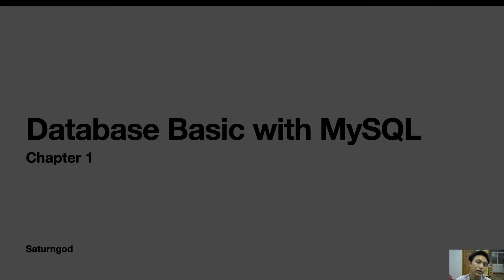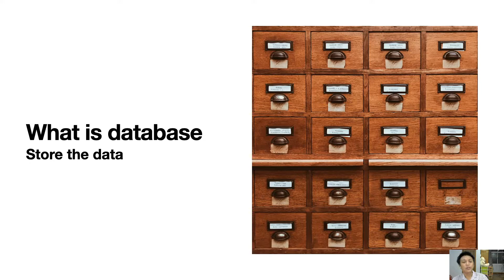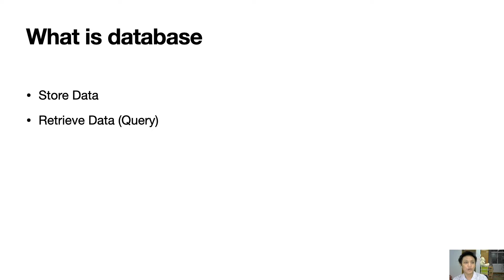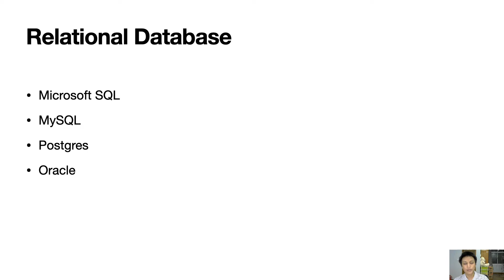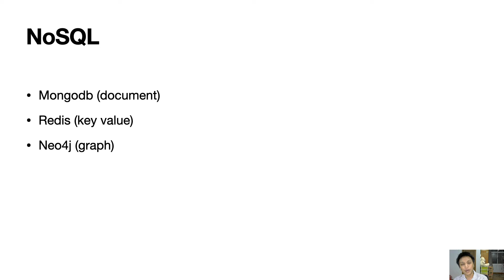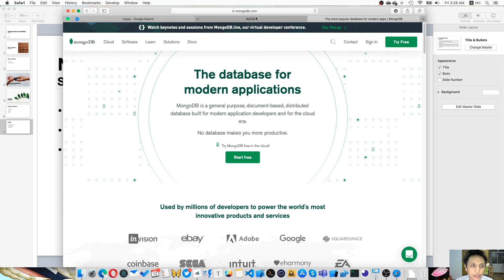Database Basic with MySQL Day 1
Chapter 1 , what is database